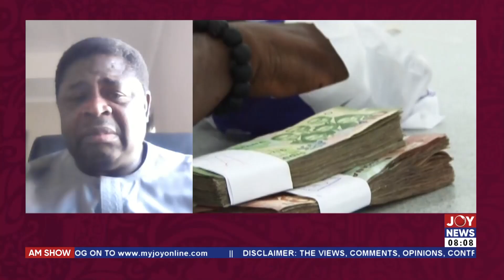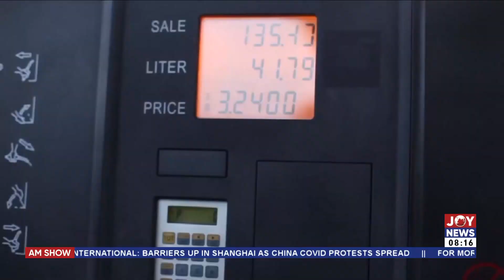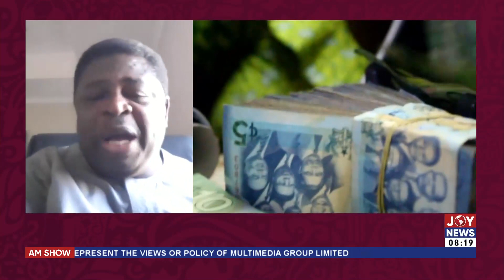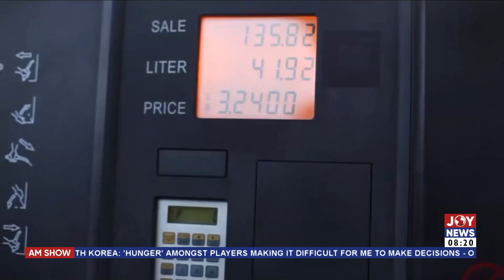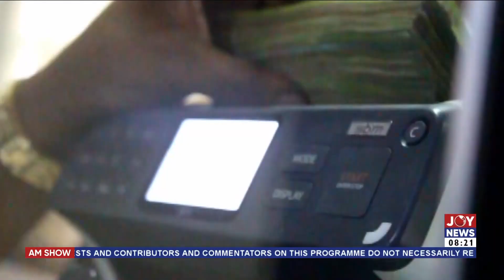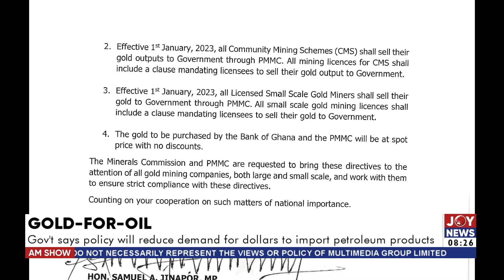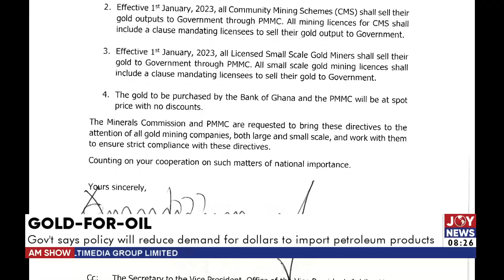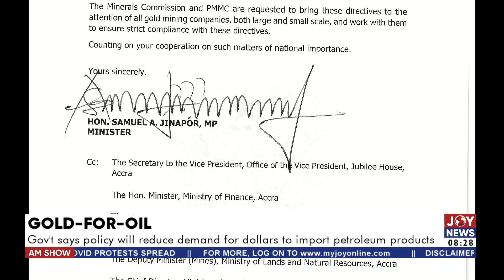Gold For Oil: Gov't says policy will reduce demand for dollars to import petroleum products -AM Talk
Gold For Oil: Gov't says policy will reduce demand for dollars to import petroleum products - AM Talk with Benjamin Akakpo on Joy News